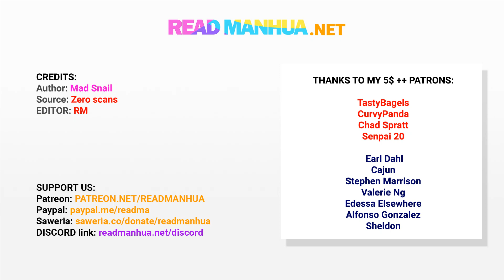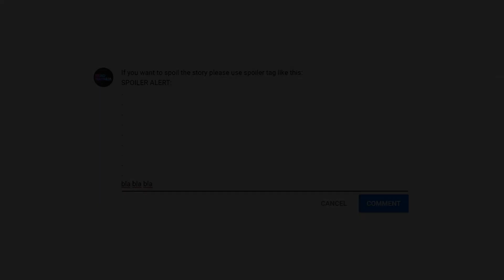SMGT 527 - Proud Elephant Battle Axe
Credits:
Author  : Mad Snail
Source  : Zeroscans
Editor    : RM